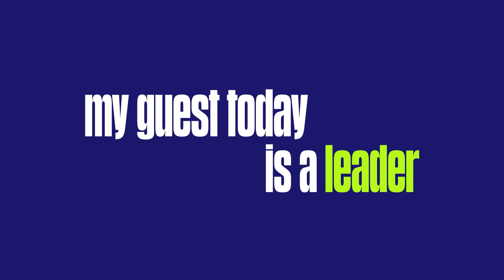Jane Wakely On Creating Purpose Driven Brands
Our Chief Consumer and Marketing Officer, Jane Wakely, joins our Chief Design Officer, Mauro Porcini, to dive into how marketing and design can partner to create purpose-driven brands and lasting change.